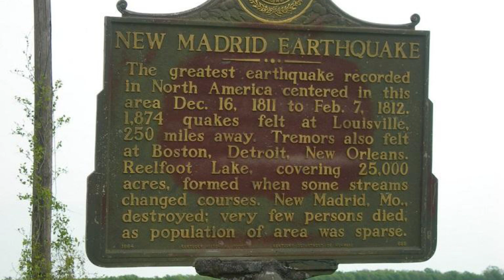NEW MADRID WAKING UP?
Is the New Madrid fault Waking up? We examine after new earthquakes happen.